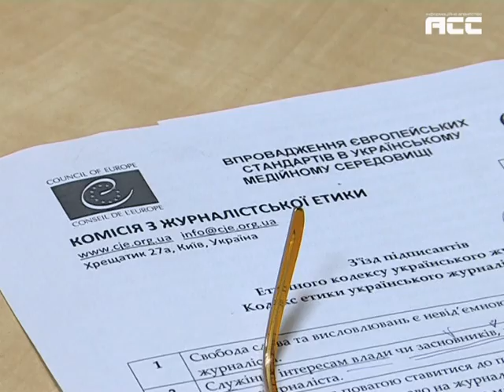Суть речей. Журналіст - революціонер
136 журналістів постраждали під час або в результаті виконання своїх професійних обов'язків від початку масових протестів в Україні. Такі дані оприлюднив Інститут масової інформації. Чернівецькі медійники стверджують, саме тому вони не можуть стояти осторонь від подій на майданах. В такому випадку як дотримуватись журналістських стандартів, та чи може бути журналіст революціонером намагалися з'ясувати гості Оксани Денисюк в програмі «Суть речей» на радіо «Станція» 103,2 ФМ.